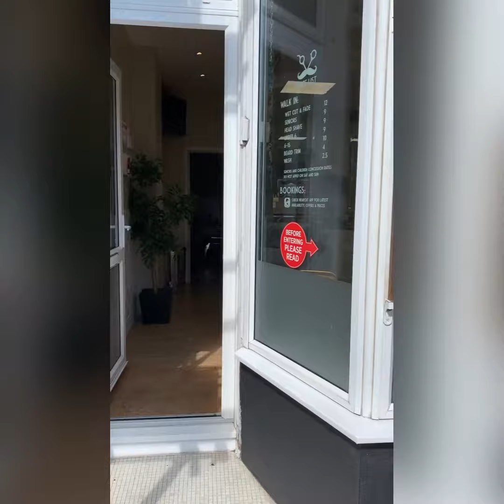Jon Babershop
Local Business
Independent Business
Burgess Hill
Hunters Estate Agents